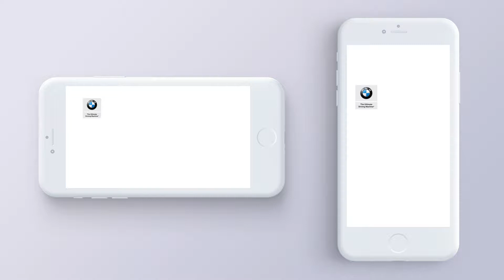Joystick | BMW Bumper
Static to video POC

THIS VIDEO IS NOT FOR PUBLIC USE